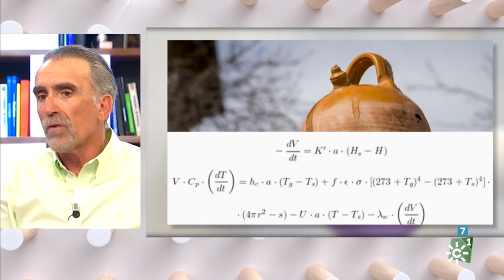La tarde, aquí y ahora | Jueves 12 de septiembre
Programa que combina entretenimiento, actualidad y música, con el protagonismo de personas que buscan acabar con su soledad.